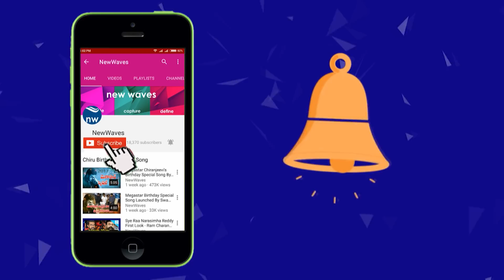జనసేనలోకి భారీగా చేరికలు Janasena Joinings in West Godavari | Pawan Kalyan | New Waves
జనసేనలోకి భారీగా చేరికలు janasena joinings in west godavari